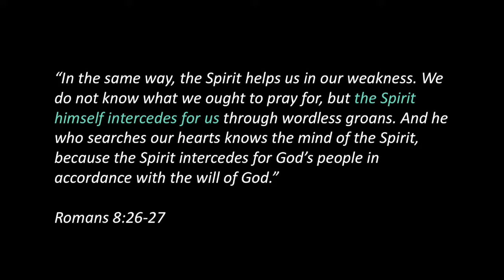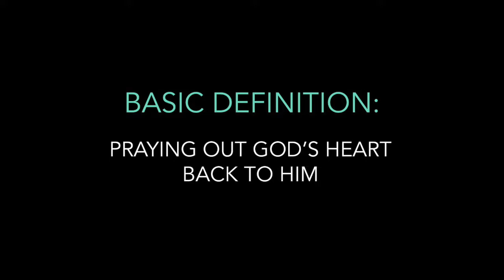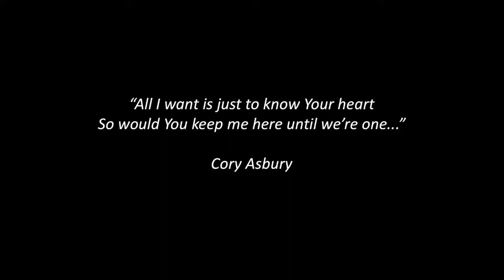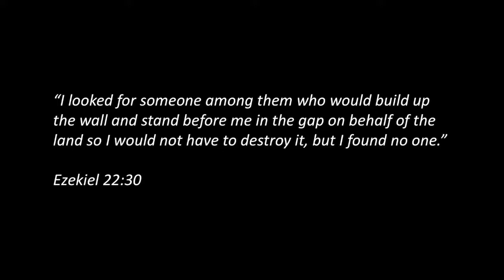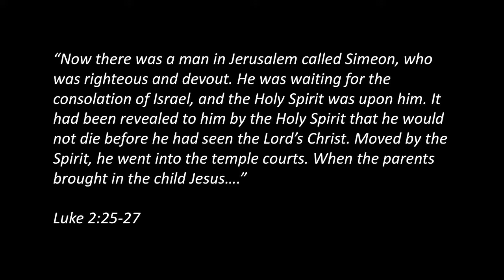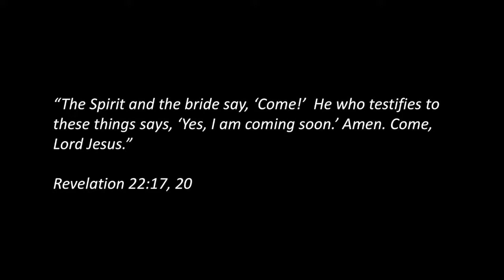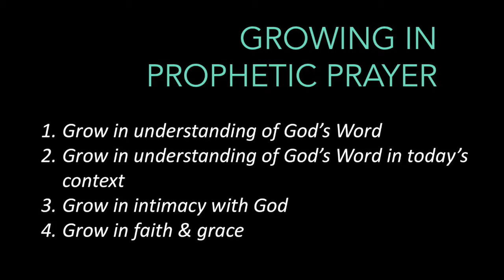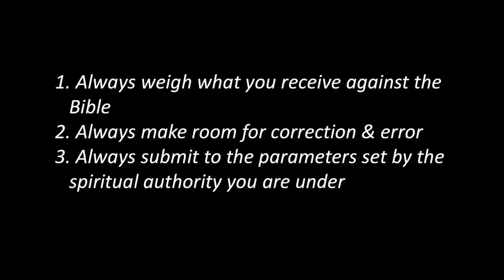K1 Cafe: Prophetic Prayer (Apr 2017)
Recorded on 4/18/2017, Tuesday. Kingdom First Prayer Tabernacle is New Philly's house of prayer ministry located in Seoul, Korea. In addition to weekly prayer watches, K1 Prayer Tab meets every month for fellowship and teaching.

Here's an excerpt from our April K1 Café.
Teaching by Susy Park.